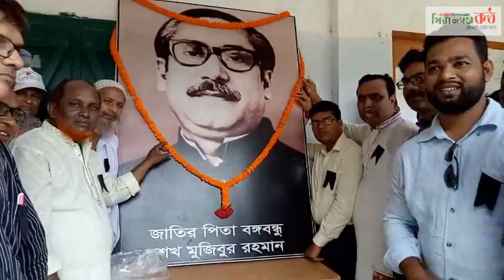চৌহালীতে জাতীয় শোক দিবস ও বঙ্গবন্ধুর ৪৩ তম শাহাদৎ বার্ষিকী পালন